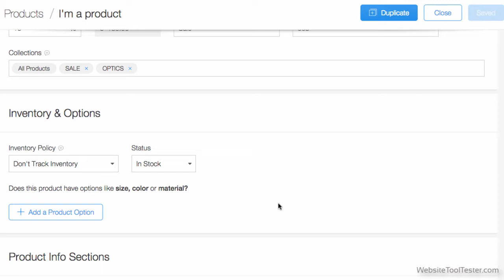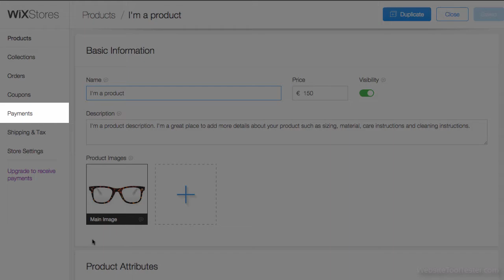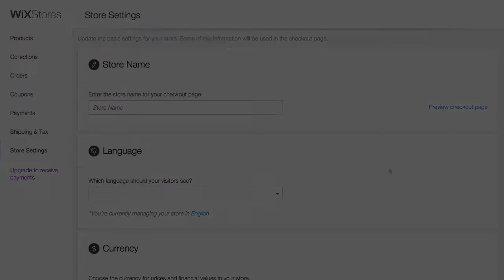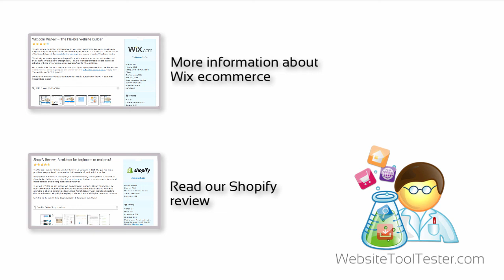Wix Online Store Review - Check out what's new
Content:
0:00 Intro
0:47 Adding Products
1:12 Payments
1:28 Shipping
1:56 Tax Settings
2:05 Coupon Codes
2:23 Orders
2:40 General Settings
2:55 Conclusion